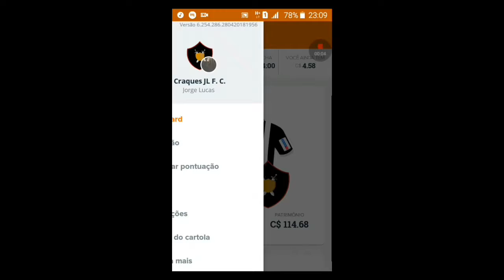Cartola 2018 - Rodada 6 - Time 110 Cartoletas